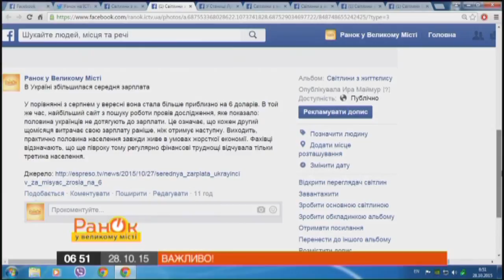В Украине увеличилась средняя зарплата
В Украине увеличилась средняя зарплата. По сравнению с августом, в сентябре она стала больше примерно на 6 долларов. В то же время, крупнейший сайт по поиску работы провел исследование, которое показало: половина украинцев не дотягивает до зарплаты.